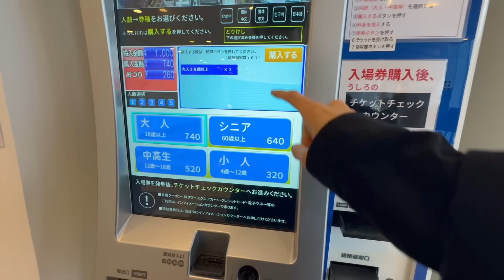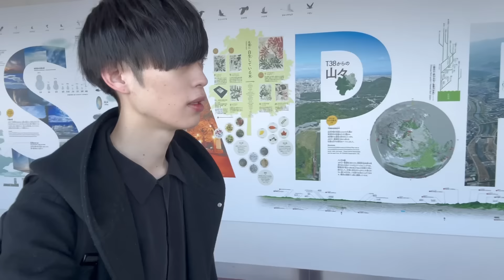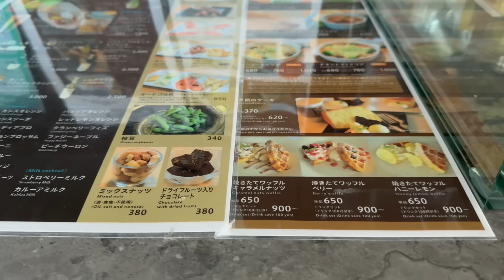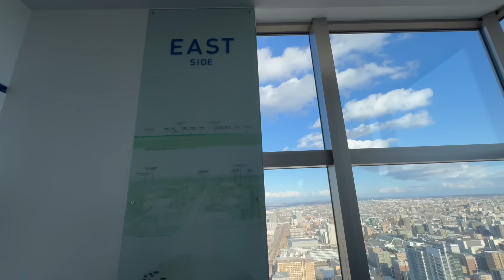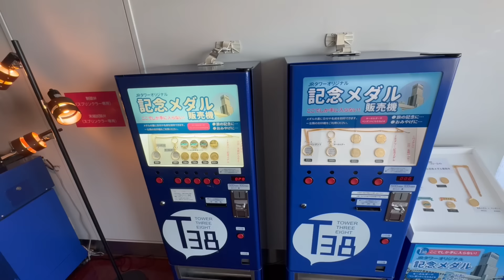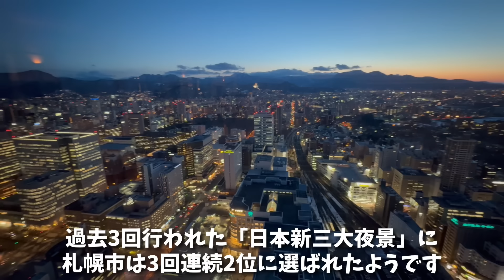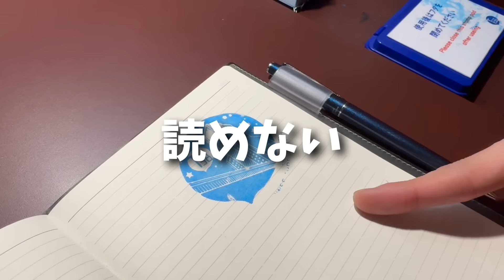札幌を一望するならココ！札幌JRタワー展望台に登って日の入りを眺める日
ふみです。